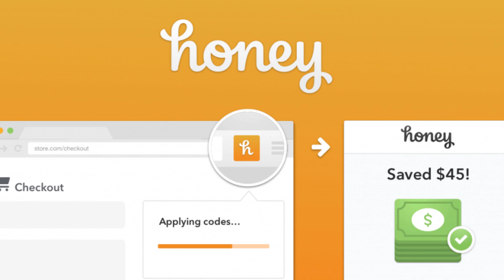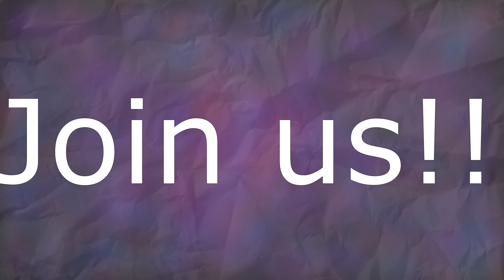What If Deku Obtained Venom| Part 5| My Hero Academia x Marvel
WE THE CELESTIALS MERCH!!!

Credits:
Editor: Red rosè

Editor's Discord: 死への死Red rosè

Audio Editor: King

Writer: Noah

Voice Actor:  Anime Sage and Patrickvoltorn

Voice Actor's Discord: E x3
#3641 and Philly (Anime Sage)

Hey, mortals. If you have any ideas, feel free to leave them in the comments below! what if deku had, what if izuku, what if deku was, what if deku had a quirk, what if deku